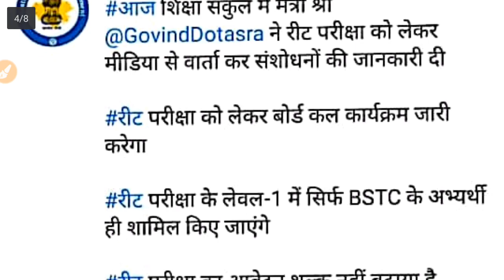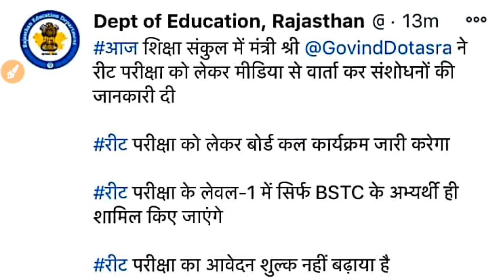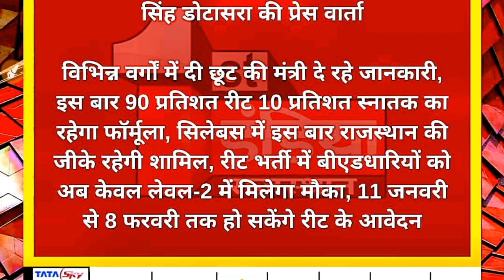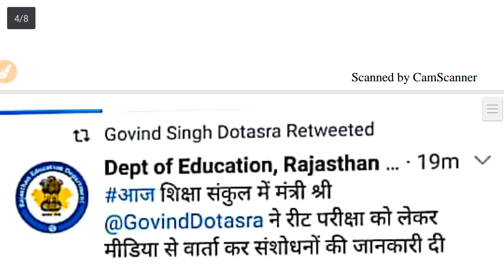REET Notification 2021/रीट आवेदन 11 जनवरी से /भर्ती विज्ञप्ति कल/इस बार बडे़ बदलाव /देंखे सारे बदलाव